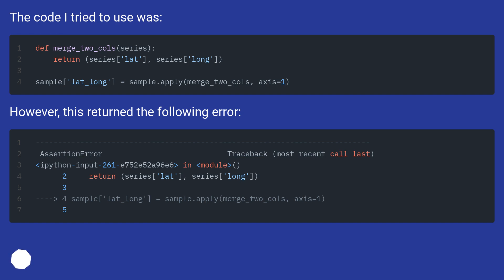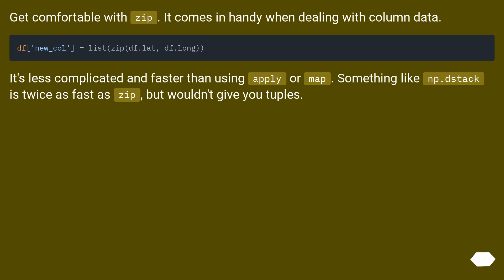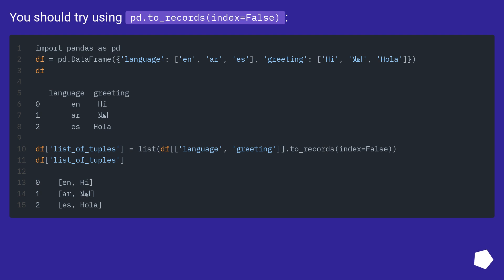How to form tuple column from two columns in Pandas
Track title: Quiet Intelligence

Chapters
00:00 Question
01:04 Accepted answer (Score 350)
01:30 Answer 2 (Score 99)
02:03 Answer 3 (Score 29)
02:18 Answer 4 (Score 8)
02:47 Thank you